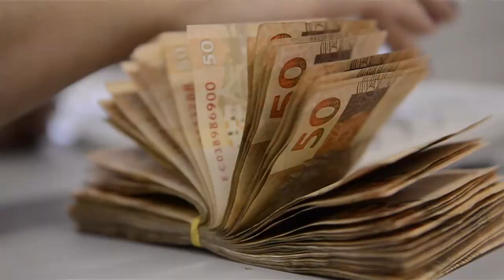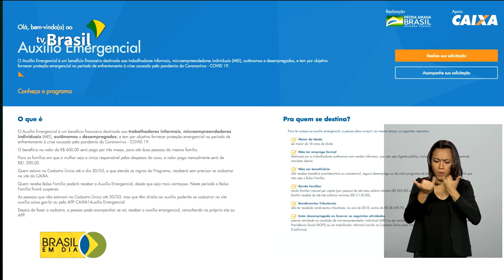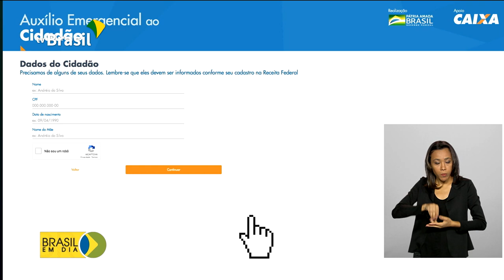Brasil em Dia - 13 de abril de 2020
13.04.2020 - Começa amanhã mais uma etapa do pagamento do auxílio de R$ 600. Desta vez, será aos inscritos no Cadastro Único que não recebem Bolsa Família e não têm conta na Caixa ou no Banco do Brasil; em Água Lindas, Goiás, presidente Jair Bolsonaro visita obras do primeiro hospital de campanha da União.